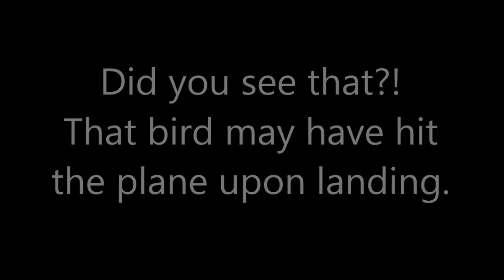Possible Birdstrike!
So while I was filming the Delta Air Lines MD88 landing at KROC (Video i saw a bird fly across the shot.  Five minutes later, I see the runway inspection truck stop and pickup something dead from the runway.